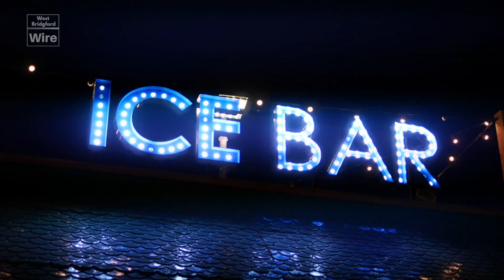Winter Wonderland Nottingham 2017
Nottingham's Winter Wonderland - a full tour of the 2017 attraction. Complete with biggest mobile ice bar in the UK, new après ski lodge bar, ice rink and Christmas Market.